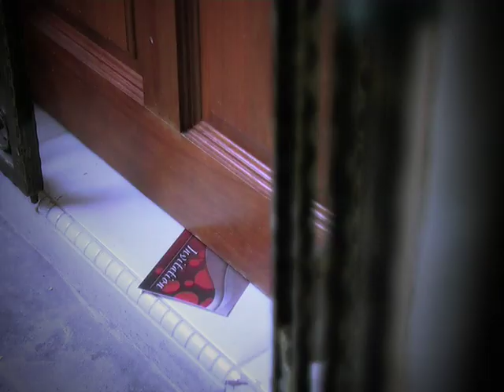88.3 Jia FM: Teaser